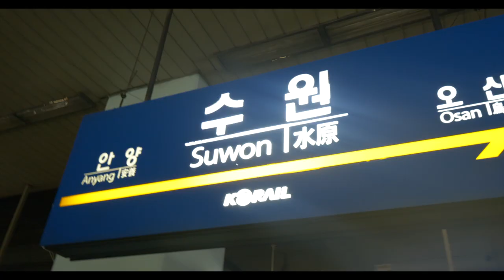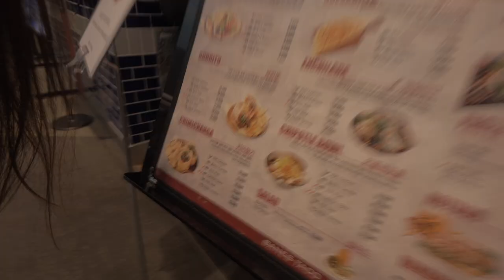Vlogmas: Christmas Shopping at Suwon Station!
Merry Christmas everyone!  I know I'm a day late, but better late than never, right?!

I should not have, but I waited until the last minute to buy Rose a Christmas gift!  So, we went down to Suwon Station to find something she would like. It was a fun (yet stressful) day of hanging out and trying to find something she would love!  Of course you know I succeeded!

I will be posting a new video on Friday as well due to this one taking the place of my live stream for the week (we'll live stream next week for sure).

Christmas Time is Here- Vince Guaraldi Trio
UMG (on behalf of Fantasy Records); Lee Mendelson Film Productions (Music Publishing), SOLAR Music Rights Management, UMPG Publishing, and 11 Music Rights Societies

Burning Ring of Fire- Johnny Cash